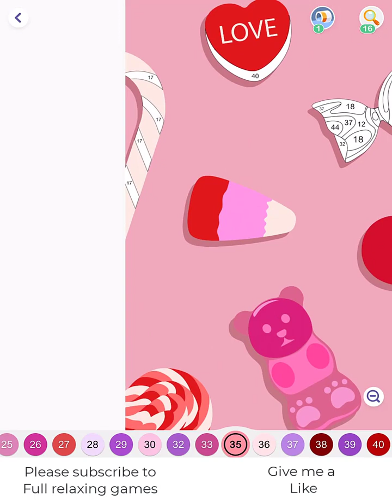Hey Color Picture 1047